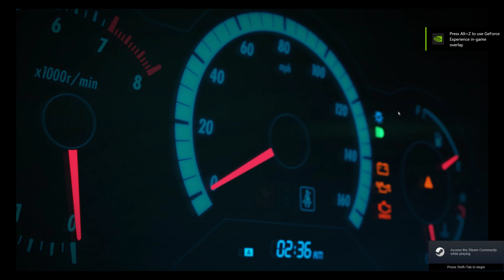Forza Horizon 5 Intro & Main Menu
The very first element that flew me into a state of elation upon launching a Forza Horizon is the Main Menu because it embodies by itself in a both synthetic and dashing fashion the vibes of the episode. The fifth installment makes no exception and paves the way for the adventure you're about to embark upon. As soon as you start gripping through corners in the intro, you can just feel how electrifying the game is going to be. Never has a racing game ever felt so natural, intense, insane, speedy and both alive in an all-in-one package.